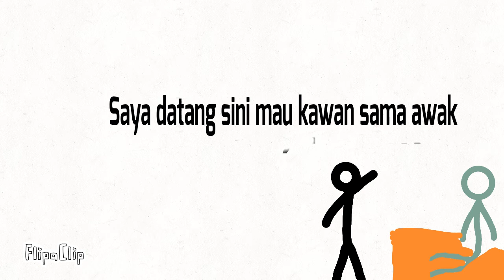STICKMAN SEASON 3 NEW ADVENTURE EP 2 I GET NEW FRIEND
saya dapat kawan baru tapi miskin